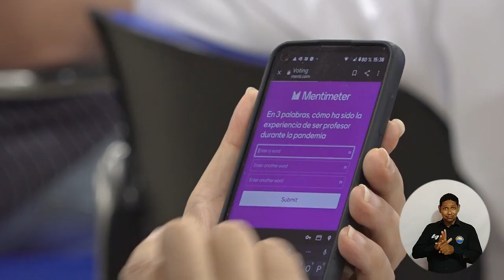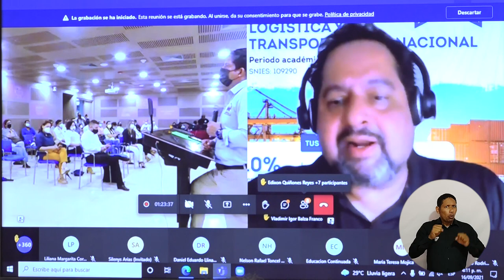UNIMAGDALENA se prepara para el retorno seguro a las actividades académicas presenciales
La Universidad del Magdalena llevó a cabo una reunión en la que directivos y docentes dialogaron abierta y participativamente sobre el retorno seguro a las actividades académicas presenciales para el segundo semestre de 2021. El espacio, desarrollado en modelo híbrido, fue propicio para compartir y conocer de parte de los educadores las experiencias de las clases remotas y proponer y consensuar metodologías para la nueva modalidad.